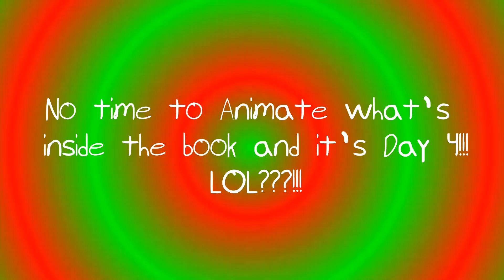31 Days of The Sergio Show Christmas 4